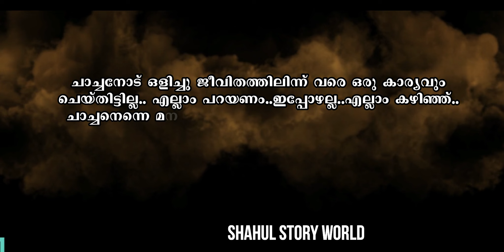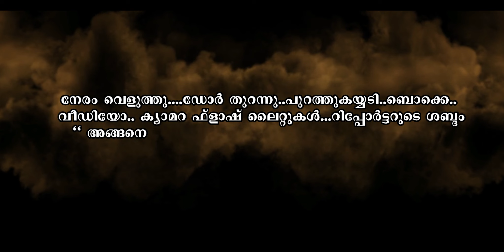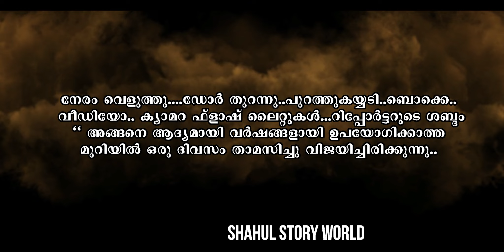സായിപ്പിനൊപ്പം ഒരു രാത്രി SHAHUL MALAYIL LATEST VIDEO 2020 SHAREEJ POONOOR SHAHUL STORY WORLD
മിസ്റ്ററിലാൻഡ് എന്ന യൂട്യൂബ് ചാനലിലേക്ക് സ്വാഗതം.